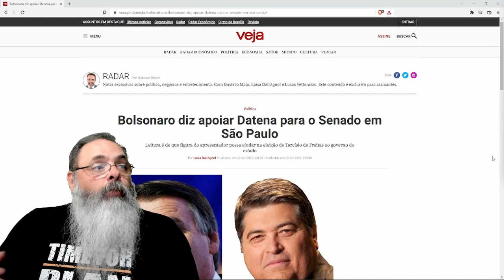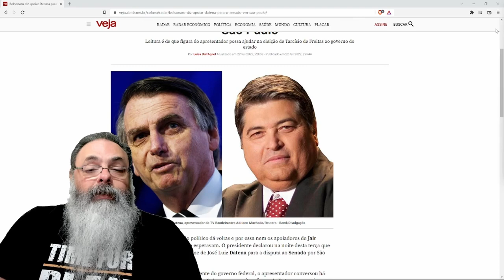Por que Bolsonaro escolheu Datena como candidato a Senador em São Paulo?